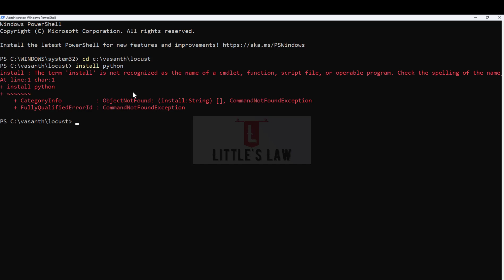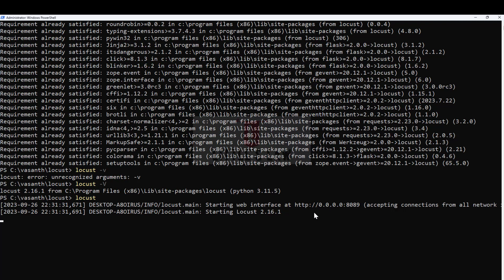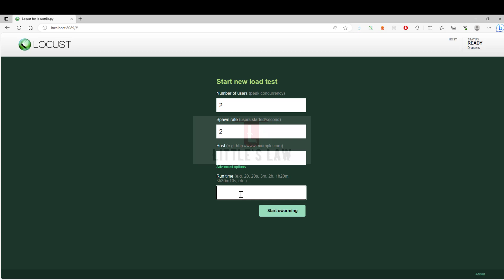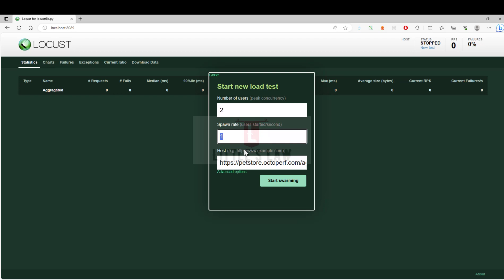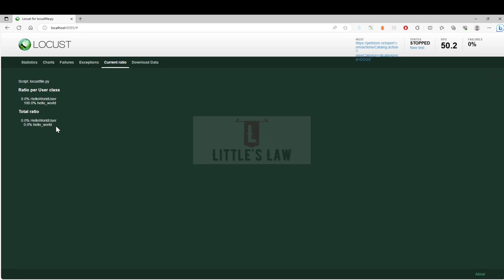Introduction to Locust Performance testing Tool | Installation | First Test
Title: Getting Started with Locust: Installation and First Test

Description:

Welcome to Littles Law Youtube Channel ! In this video, we're diving into the powerful world of performance testing using the Locust tool. Whether you're a developer, tester, or simply someone interested in load testing, this tutorial will walk you through the installation process and help you set up your first test with Locust.

🔧 Installing Locust

0:00 - Introduction
0:42 - Step 1: Download Locust
1:12 - Step 2: Installing Locust (Windows)
2:03 - Verifying the Installation

🚀 Your First Test with Locust

2:30 - Setting Up a Simple Test Scenario
3:10 - Defining User Tasks (Python Script)
4:25 - Running Your Test
5:15 - Monitoring and Interpreting Results

By the end of this tutorial, you'll have Locust up and running on your system and will have successfully conducted your first performance test.

🌐 Helpful Links:

Locust Documentation
📌 Timestamps:
00:00 - Introduction
00:42 - Installing Locust
02:30 - Your First Test with Locust

📚 Resources:

Sample Test Scripts
Locust User Guide